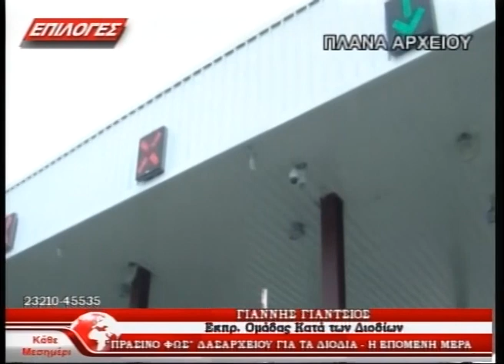Πράσινο φως από το Δασαρχείο Σερρών για τα διόδια του Στρυμονικού;